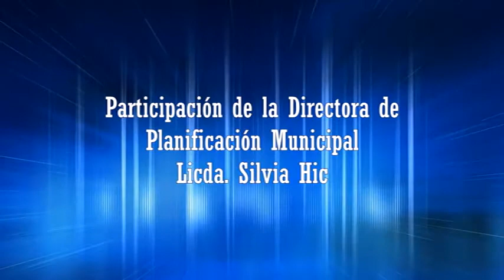Remodelación cocina y patio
Patzún, actos con motivo de la remodelación de la cocina escolar en la Escuela Oficial Urbana Mixta "Felipe López R."